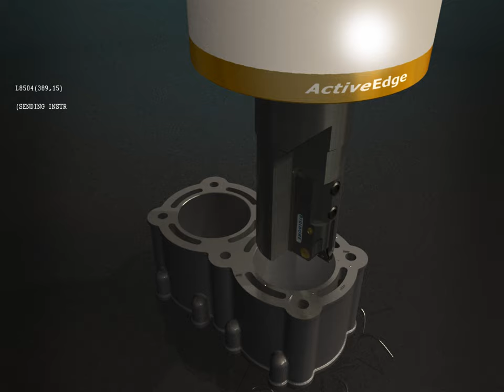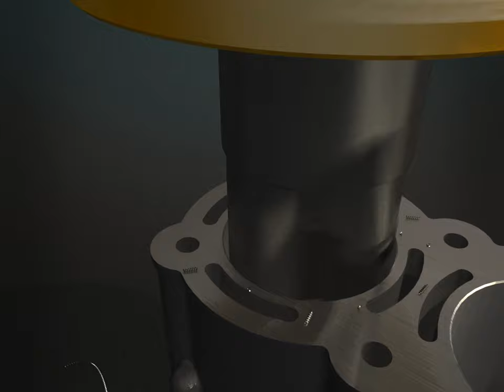Rigibore ActiveEdge: Closed Loop Boring Bar Compensation System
Rigibore ActiveEdge is a closed loop boring bar system. Data can be sent from a measurement device such as a probe via a CNC control to compensate a cutting edge for wear in a closed loop process. This technology is in use at major engineering organisations globally to improve processes and control hole sizes to tolerances as tight as a two or three microns. Contact Rigibore for more information - Greg Cocks, Engineering Director - Rigibore Ltd